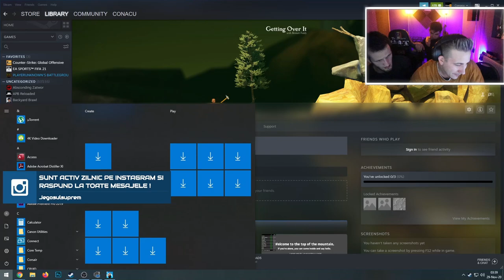OMU CU CEAUNU #4 cu @omulcutourette *7 leiiii vizionarea :)) *